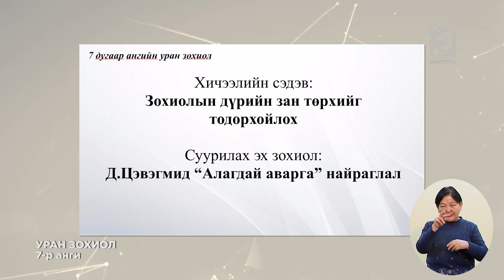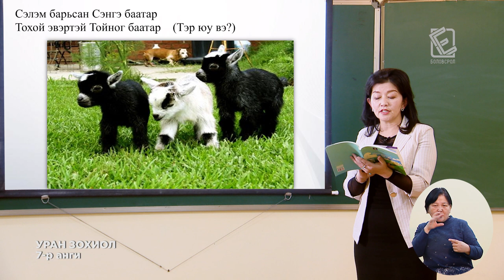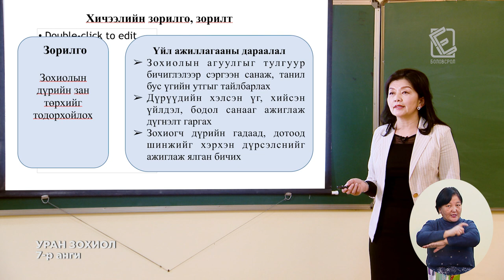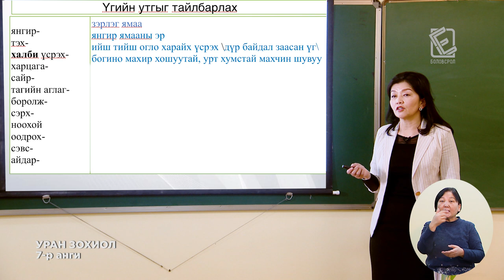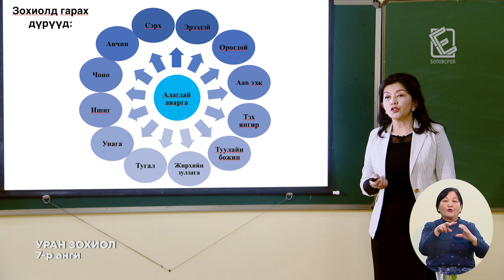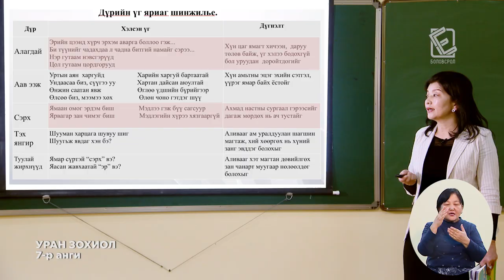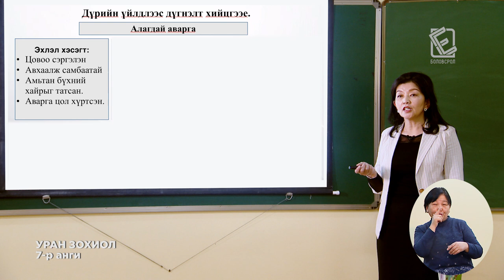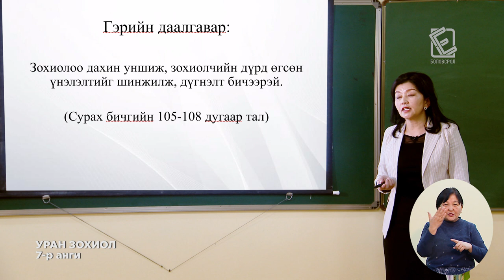Өдөр 3: 7-р анги Уран зохиол